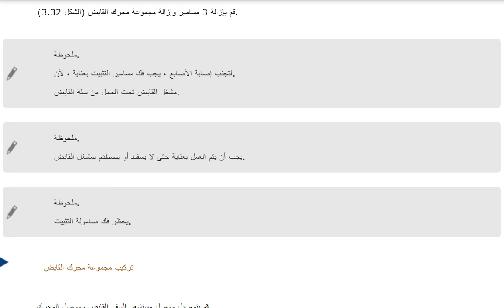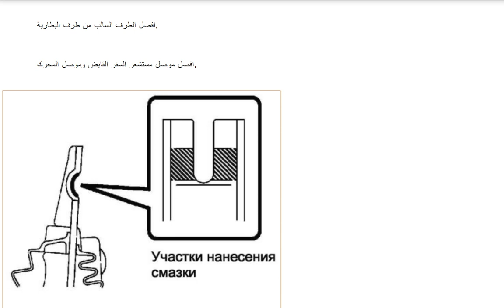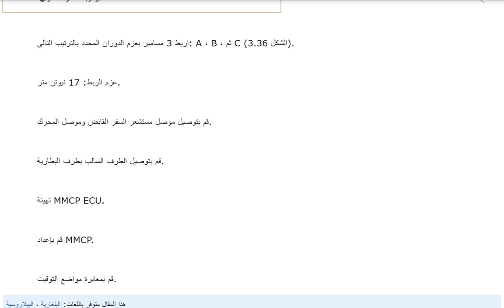استبدال مجموعة مشغل القابض P0810 - إزالة وتركيب.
اتصل بي ، راسلني ، يمكنني المساعدة:
WhatsApp أو Viber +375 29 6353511 Yury
يمكنني مساعدتك عبر الإنترنت.
تويوتا كورولا ، أوريس ، يارس ، فيرسو ، أيجو ، بيجو 107 ، سيتروين سي 1 وغيرها.
قطع غيار مجددة مع الضمان
دعم كامل